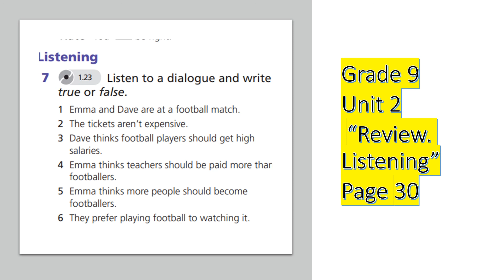Grade 9 Unit 2 page 30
English Plus for Kazakhstan Grade 9 Unit 2
Unit Review. Listening page 30